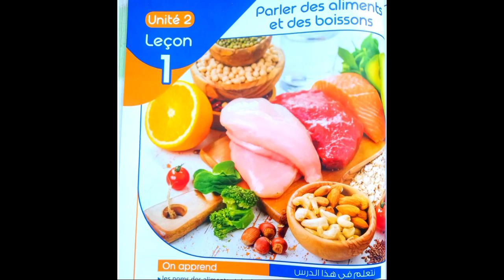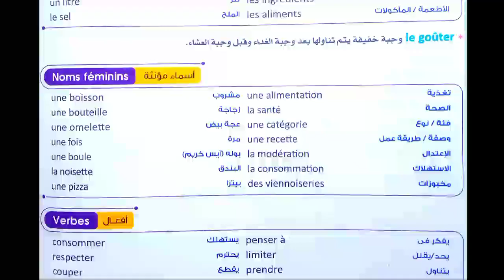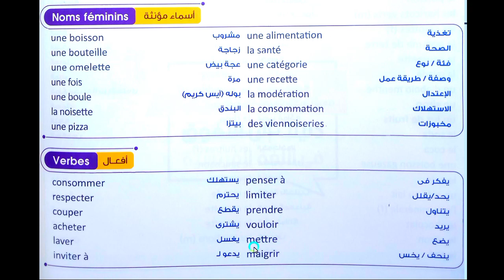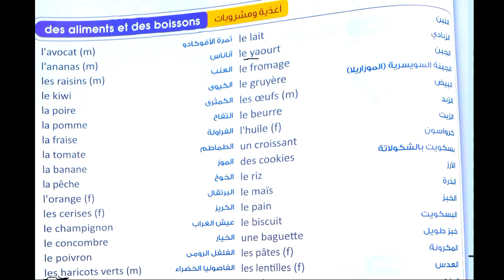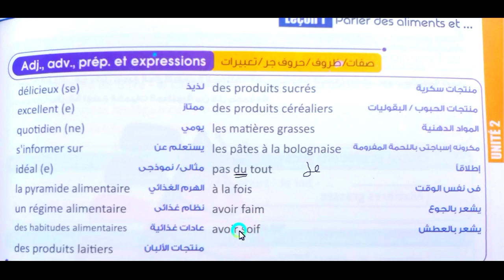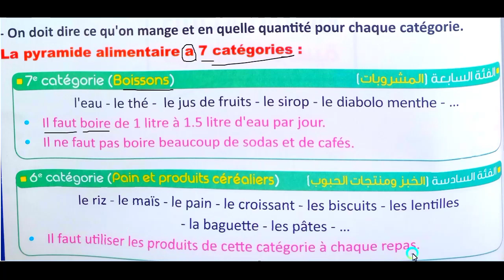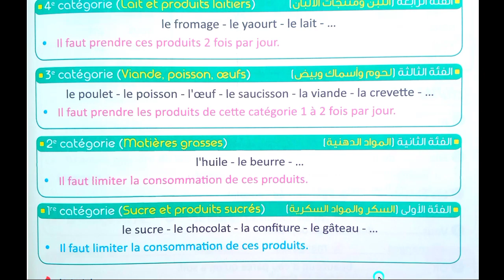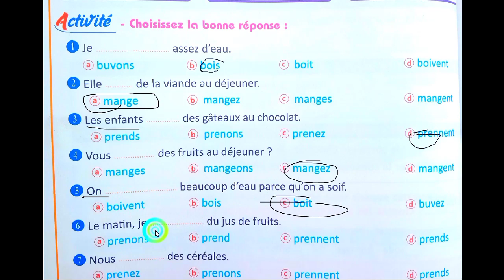فرنساوي 3 ثانوي الدرس 1 ج1 الوحدة 2 المأكولات والمشروبات. كتاب برافو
رابط قائمة فيديوهات ثالثة ثانوي 2022

list=PLgsqisXehW8dCZ7pM4JYkgP2UrVHIoAgW